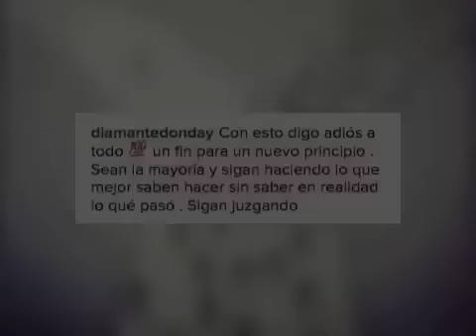Don Day su último adiós